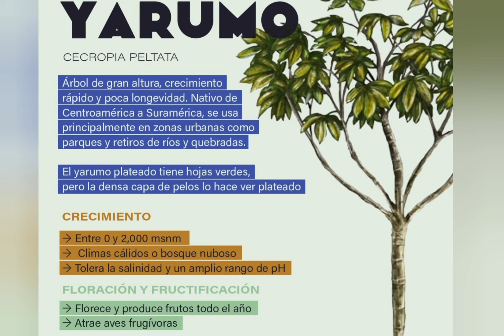Árboles y Arbustos. Video semana 1 de la Mini Expedición Botánica de mi entorno II.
Un bosque es una comunidad de plantas cuyos vecinos son muchas clases de árboles. Cada una de ellas tiene hojas, tronco, frutos, flores y semillas distintos de los de cualquier otra. Conoces y distingues la comunidad forestal que te rodea? Acompáñanos y sal al encuentro de ellos!